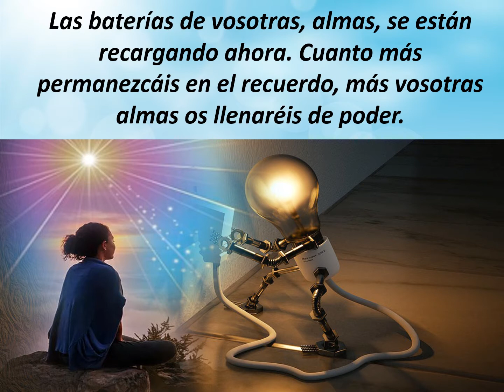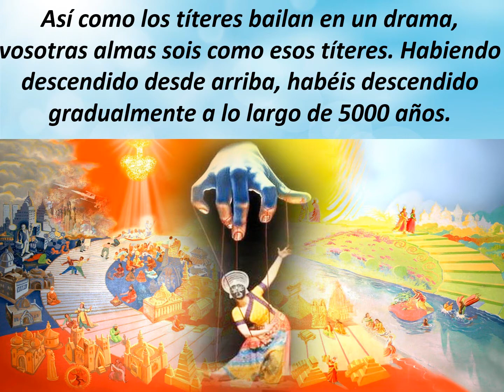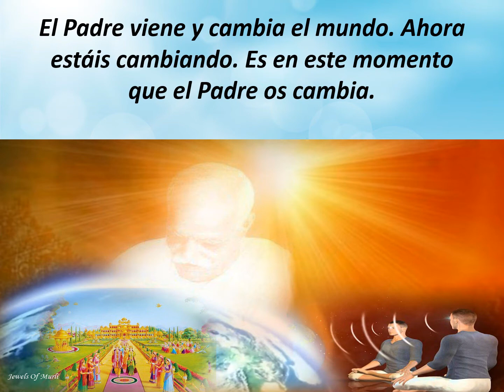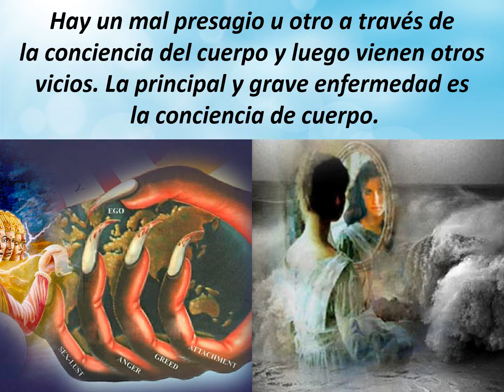Jewels Of Murli SPANISH 24-12-2020